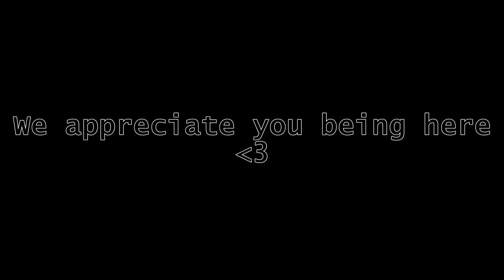Talking About Workplace Trauma While Playing Project Cars 2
Join me as I discuss something that occurred at work...